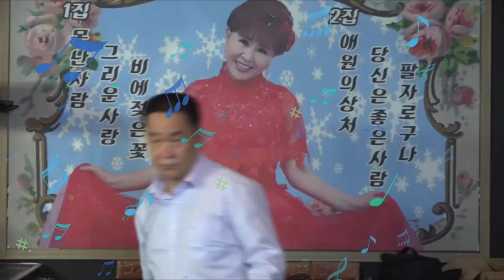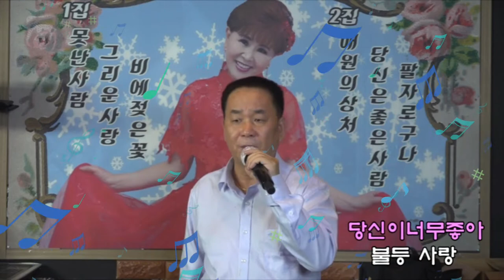커버송(불등사랑)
노하영님  음악실에서 유친님에 노래를 불러봤네요
가수커플부부/당신이너무좋아